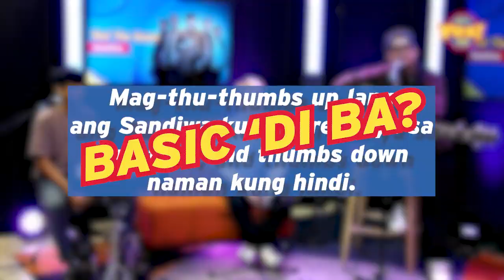LARO NA NAGING DRAMA?! HUY! BA'T GANO'N? | Yes or No Game with SANDIWA!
Ayun na! Nagka-dramahan na! HAHAHA! Sabi na ngang game-game lang tayo sa interview, eh, bakit naman naging seryoso na? Or baka naman talagang malakas din trip nito ni Biboy Bibo, eh, pati personal life inatupag na? HAHAHA CHAREZ!

Panoorin niyo nang malaman mo! Gooo!